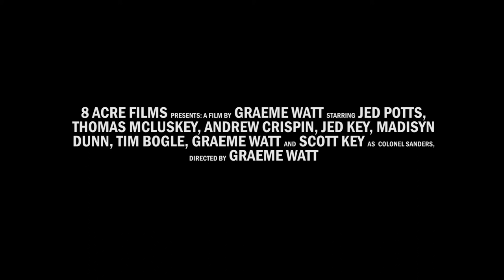Birdseye - Trailer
From our new series: Trailers for movies that don't exist: Birdseye, the story of the man behind the fish fingers.